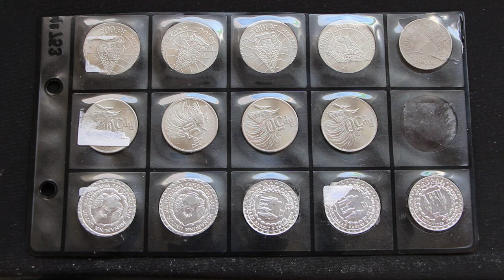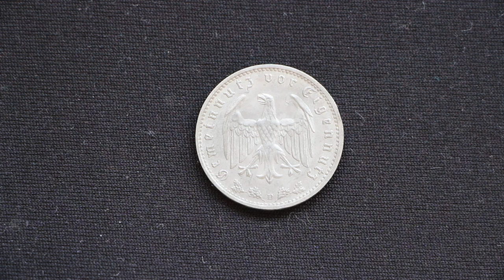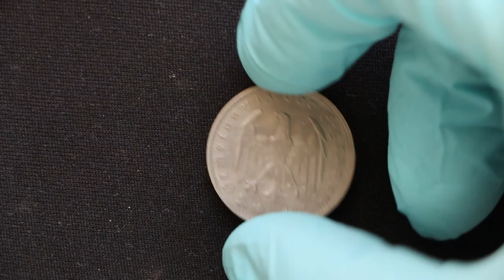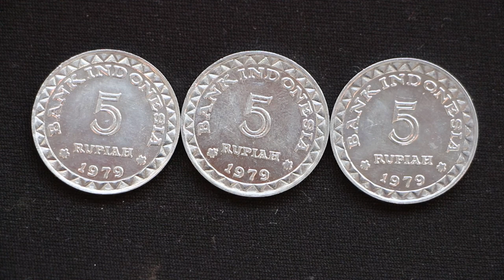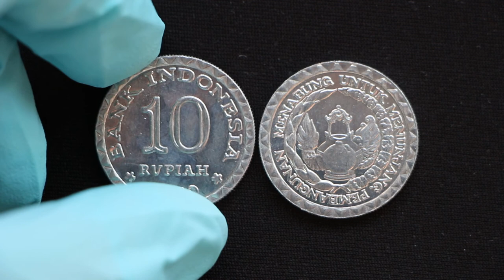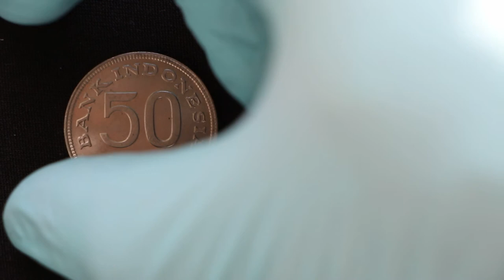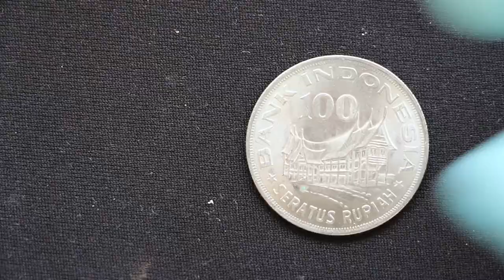Unboxing monedas de colección: conmemorativas de Indonesia y marcos alemanes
En este primer video os muestro una serie de monedas que me han llegado recientemente, la gran mayoría son de Indonesia y una solitaria de Alemania.